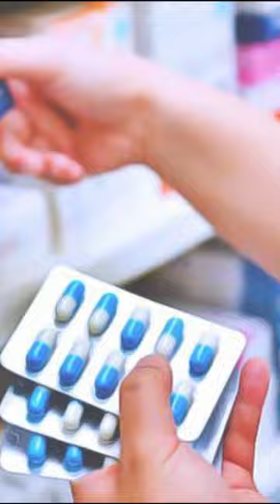Новости за день 3.02.23